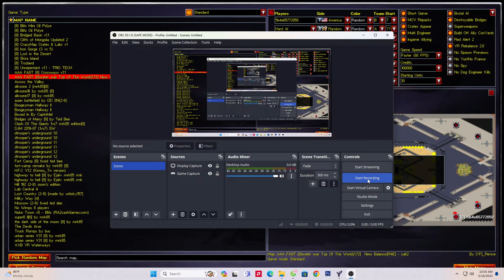Red Alert 2 | A bit scattered game